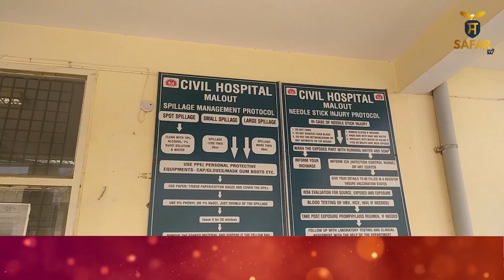National Health Workers ਨੇ ਸਰਕਾਰ ਖਿਲਾਫ਼ ਦਿੱਤਾ ਧਰਨਾ I SAFAR TV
Safar TV is Michigan’s first-ever Punjabi TV channel. The main motive of our channel is to connect our community to local news, events, and Sikh temple live programs.